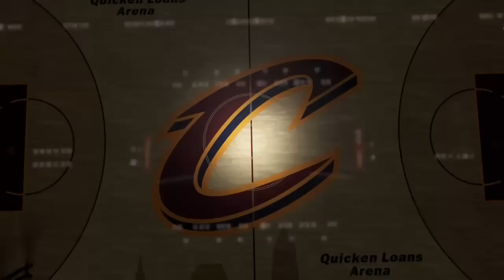NBA LIVE 16 VS NBA 2K16 WHO WINS THE SHOW DOWN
WHO WILL WIN THE SHOW DOWN SON !